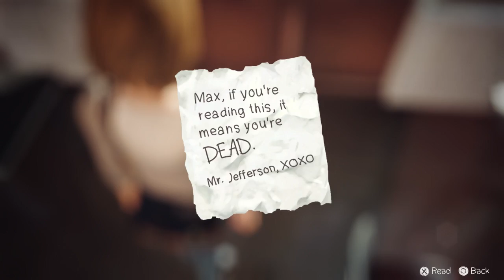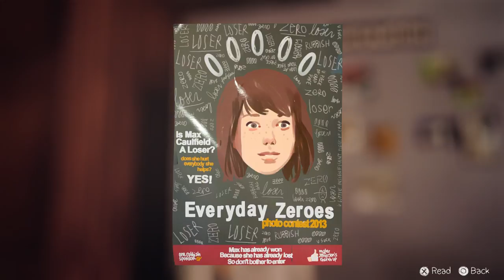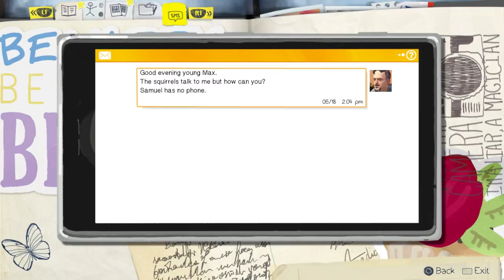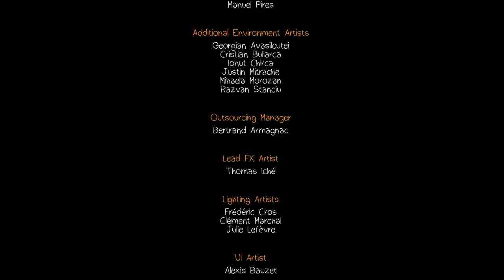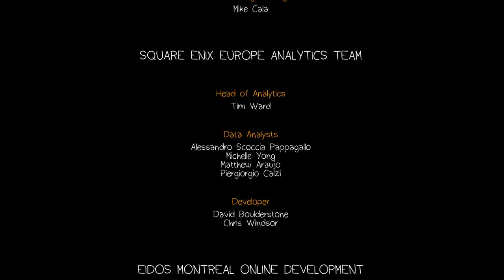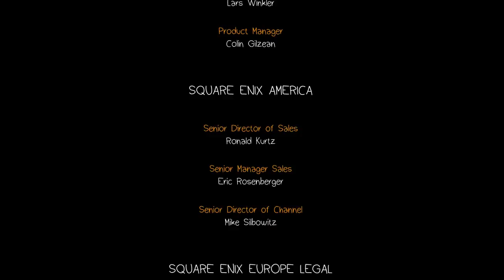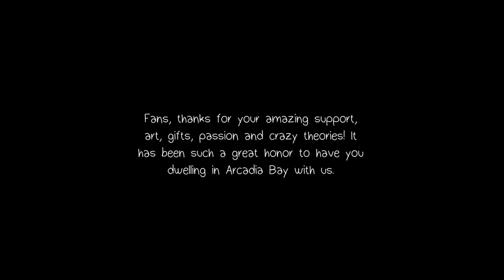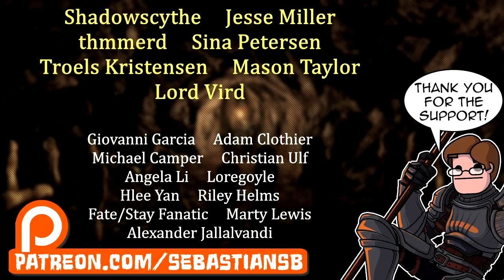Let's Play Life Is Strange Part 31 FINALE - A Final Choice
Reviews and Accolades:

4.5/5 "life is strange has me hooked" - HardcoreGamer

8/10 ".…has the potential to outdo both Telltale Games and Quantic Dream." - Metro

"You should play this" - KOTAKU

9.5/10 "Life is Strange is a must-buy" - PlayStation Lifestyle

5/5 Stars "Magnificently charming atmosphere" - The Examiner

80/100 "…engaging and enjoyable... promises to be a compelling adventure series. We can't wait for episode 2." - XBOXACHIEVEMENTS

"A nostalgic and intriguing adventure game" - KOTAKU

“A deeply naturalistic, playable indie movie.” - GAMESRADAR

“Dollops of Twin Peaks…and splashes of Heavy Rain.” - Eurogamer.net

"…like a Stephen King Novel mixed with… Gone Home." - GAMES TM

"plenty of potential to become a critically-acclaimed classic" - Game Reactor

“Genuine, well-written characters i can't wait to see more of.” - IGN

“Life is Strange is a world you’ll want to lose yourself in” - DESTRUCTOID